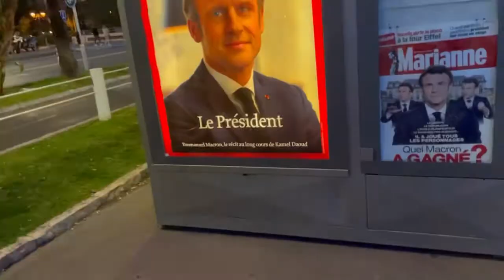Nice, France 🇫🇷 mini vlog • no plans!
No research. No plans. 2nd Vlog is a quick short video of our 12 hour layover in the French Rivera, the town of Nice. The south of France on our way to Italy. Still finding my vlogging groove. I think I’m progressing? Bare with me, I promise the next one will be better.